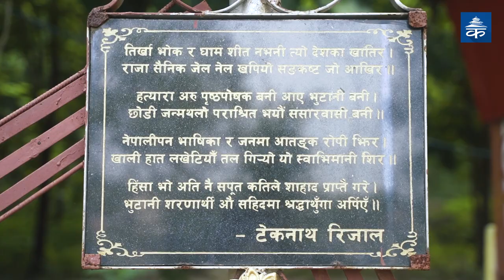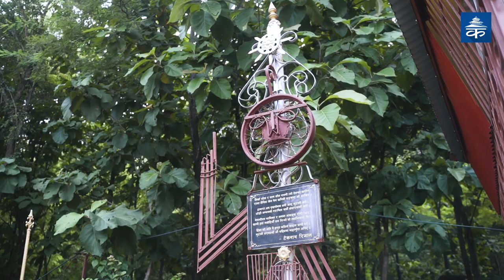विश्वले भुटानी भनेर चिन्यो तर, न्याय दिएन : टेकनाथ रिजाल